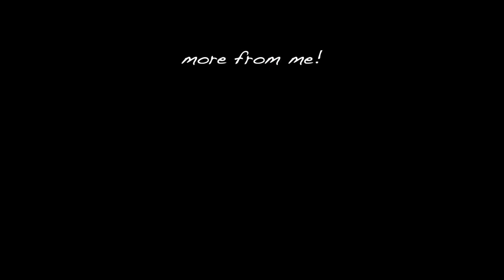WEEKEND IN MY LIFE: Halloween party, road trip, getting groceries, watching soccer, etc.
Spend Halloween with us! a little late on uploading this but here's a weekend in my life as I didn't really vlog much during the halloween party.